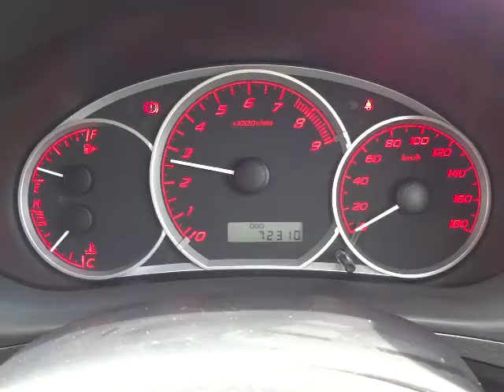スバル インプレッサハッチバック S-GT スポーツパッケージ エンジン音 (A051)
スバル インプレッサハッチバック S-GT スポーツパッケージ エンジン音

sakucity nagano
Models. Valid